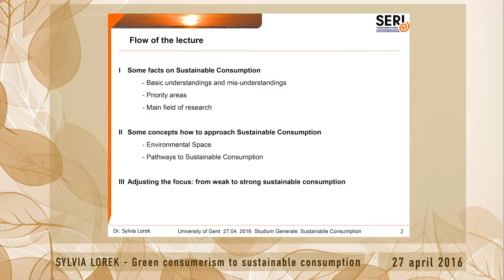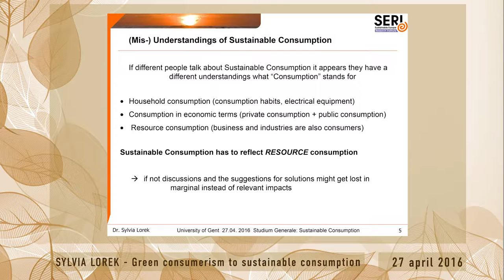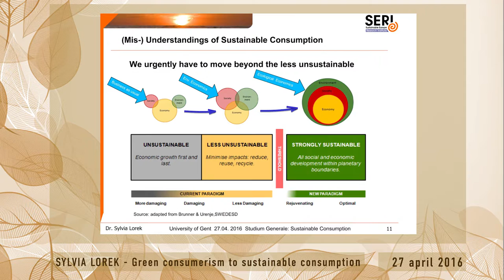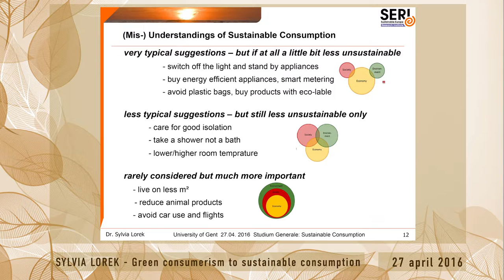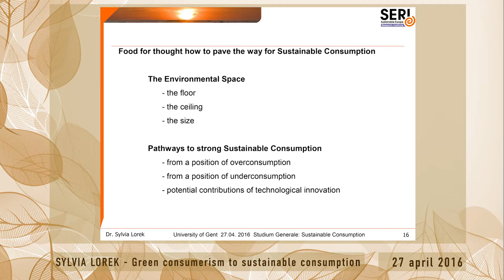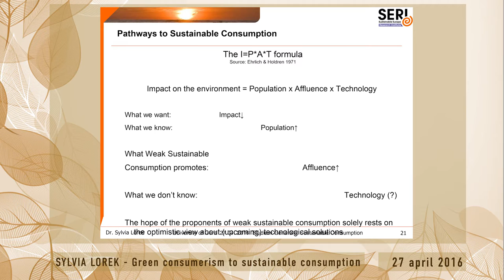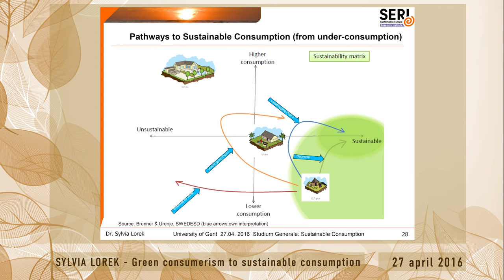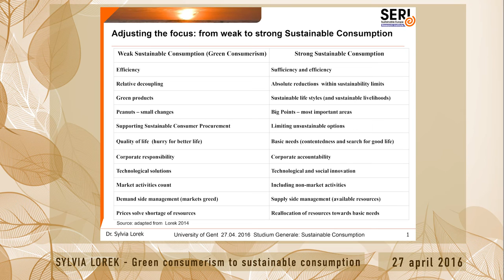Lecture Sylvia Lorek - Studium Generale Sustainable Consumption - Ghent University 27 April 2016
In 2016, the Centre for Sustainable Development (CDO - Centrum voor Duurzame Ontwikkeling), UGent1010 and the Sustainability Office, all of Ghent University, organized the Studium Generale ‘SUSTAINABLE CONSUMPTION’.

This video treats the lecture of dr. Sylvia Lorek during the fourth and last session 'A PRACTICE AND A SYSTEMIC PERSPECTIVE ON SUSTAINABLE CONSUMPTION'

When: Wednesday, April 27th 2016 – 20h00 till 22h00

Where: Academieraadzaal | Aula Ghent University | Voldersstraat 9 | Ghent (Belgium)

Program (session in English):

•Introduction and reflections on previous sessions by moderator dr. Erik Paredis, research coordinator at the Centre for Sustainable Development (Ghent University).

•“Towards sustainable consumption: start by reframing the questions. On the relevance of a practice approach” by dr. Daniel Welch, a sociologist at the Sustainable Consumption Institute (SCI - University of Manchester). He is engaged in many consumption projects and communications works, and interested in exploring neglected theoretical resources within theories of practice for the study of sustainable consumption.

•“From green consumerism to strong sustainable consumption” by dr. Sylvia Lorek. Since 2000 she is working as a researcher and policy consultant at the Sustainable Europe Research Institute (SERI) on sustainable consumption. In parallel she works in close relationship with German and international NGOs following the policy processes around sustainable consumption.

•Discussion and audience questions for Mrs. Lorek and Mr. Welch.

Camera and video by Jasper De Ryck
Muziek: 'Magic Sky' van Jose Le Galle & Klooz